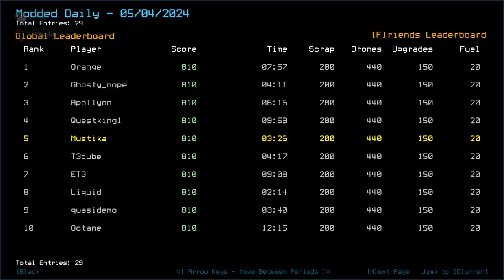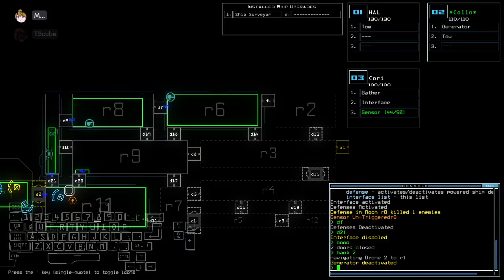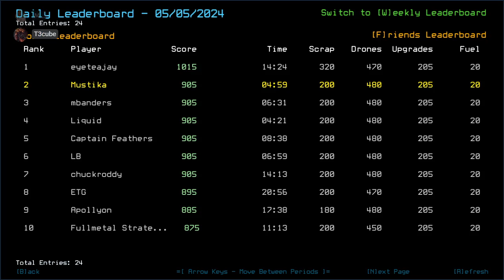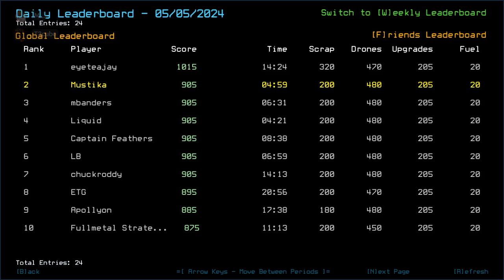Duskers Daily 5 May 2024 (+ modded): MusT3kube Edition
Peer pressure. But hey, I made it work!

0:00 Actual long gamer intro
3:55 Vanilla Intro
4:20 Vanilla Challenge
9:25 Vanilla Complete, Waiting on T3cube
14:29 Modded Intro, T3force
17:42 Modded Challenge, boi
19:08 Ohayou, Ohio! (Good morning, Ohio!)
19:20 (cont) Modded Challenge, boi
40:30 Modded Complete, Outro